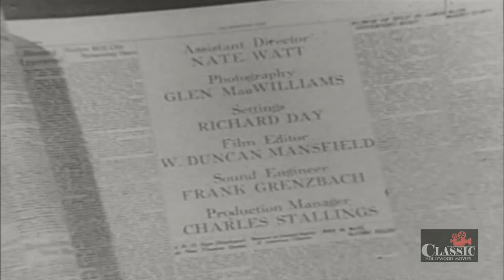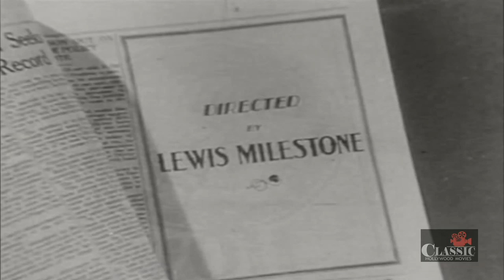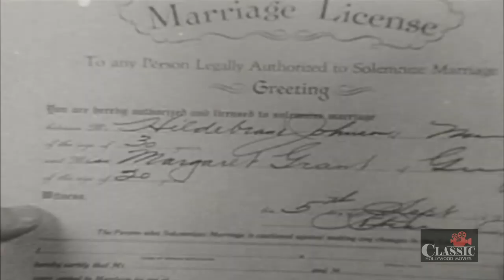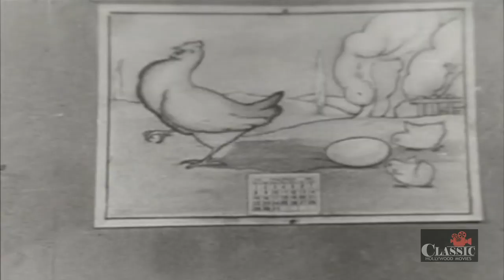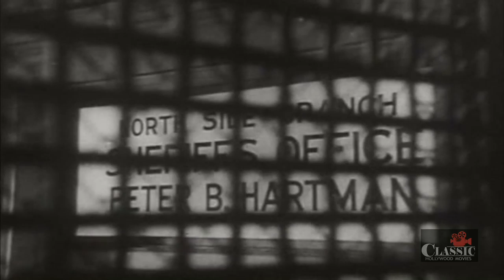Adolphe Menjou: Front Page - Full Movie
Hildy Johnson, newspaper reporter, is engaged to Peggy Grant and planning to move to New York for a higher paying advertising job. The court press room is full of lame reporters who invent stories as much as write them. All are waiting to cover the hanging of Earl Williams. When Williams escapes from the inept Sheriff, Hildy seizes the opportunity by using his $260 honeymoon money to payoff an insider and get the scoop on the escape. However, Walter Burns, the Post's editor, is slow to repay Hildy back, hoping that he will stay on the story. Getting a major scoop looks possible when Hildy stumbles onto the bewildered escapee and hides him in a roll-top desk in the press room. Burns shows up to help. Can they keep Williams' whereabouts secret long enough to get the scoop, especially with the Sheriff and other reporters hovering around?

Director: Lewis Milestone
Writers: Ben Hecht, Charles MacArthur
Stars: Adolphe Menjou, Pat O'Brien, Mary Brian

Cast:
Adolphe Menjou as Walter Burns
Pat O'Brien as Hildebrand "Hildy" Johnson
Mary Brian as Peggy Grant
Edward Everett Horton as Roy V. Bensinger
Walter Catlett as Jimmy Murphy
George E. Stone as Earl Williams
Mae Clarke as Molly Malloy
Slim Summerville as Irving Pincus
Matt Moore as Ernie Kruger
Frank McHugh as "Mac" McCue
Clarence Wilson as Sheriff Peter B. "Pinky" Hartman
Fred Howard as Schwartz
Phil Tead as Wilson
Eugene Strong as Endicott
Spencer Charters as Woodenshoes
Maurice Black as Diamond Louie
Effie Ellsler as Mrs Grant
Dorothea Wolbert as Jenny
James Gordon as Fred, the Mayor
Richard Alexander as Jacobi (uncredited)